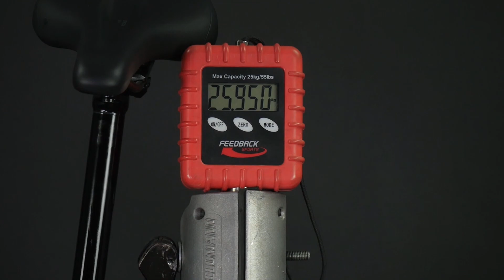KTM Macina Chacana 292 Bike - REAL WEIGHT!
The 2021 Macina Chacana is a real electric all-mountainbike with the agility of a trail bike. The world of uphill and downhill riding is redefined with a perfectly balanced wheelset.
The Chacana learns from the Lycan, and brings the 125mm eMTB into the world of 29" wheels. Thanks to the Bosch PowerTube 625Wh, the E-Mountain looks awesome, thanks to its full integration! In addition, the Gravity Casting technology allows the motor to be integrated into the frame in a particularly shapely way. The Bosch CX motor is one of the most powerful on the market and considered as the current benchmark. It generates enormous power to master steep climbs.

Main features:
- Drivetrain - 1x12 Shimano Deore XT
- Fork - RockShox 35 Gold RL29" 130mm 15x110
- Shock - RockShox Deluxe Select+ 230x57.5
- Motor - Bosch PERFORMANCE CX Gen.4 - 25km / h / 85Nm